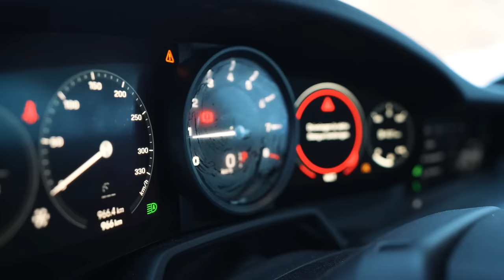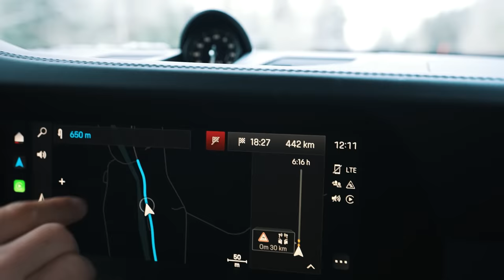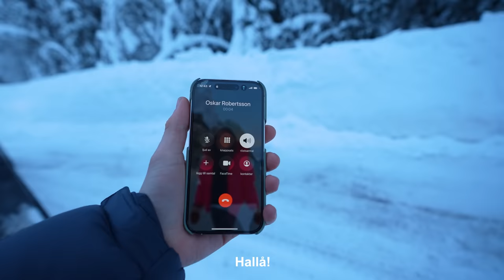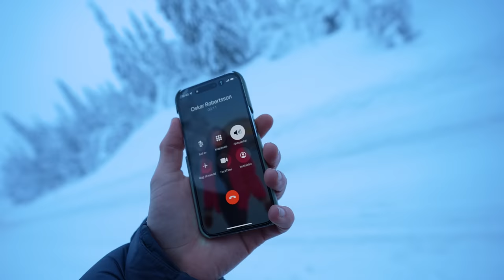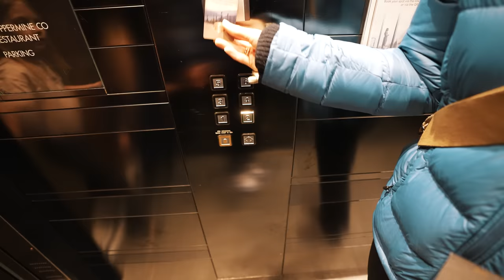ÅRE VI ÄR TILLBAKA! | VLOGG 16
ÅRE I JANUARI ÄR EN KLASSIKER... Kika när vi kör 911 och gt4 till copperhill i Åre, vi sladdar lite på vägen och sedan tar Wilma och Oskar över vloggen när dom åker skidor i Åre. Tack för ni kikar på denna vloggen trots jag inte hade samma energi som vanligt!❤️

NYA VLOGGAR VARJE ONSDAG & SÖNDAG!